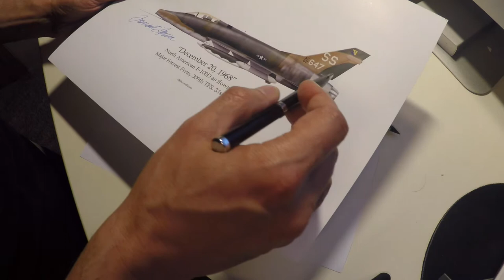2.7k OGTA "There and Back" lighting check